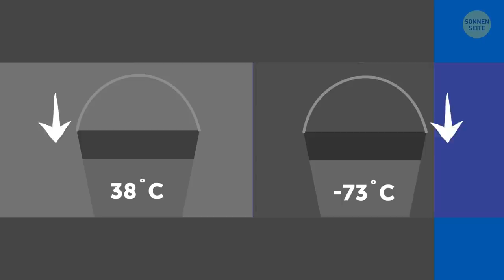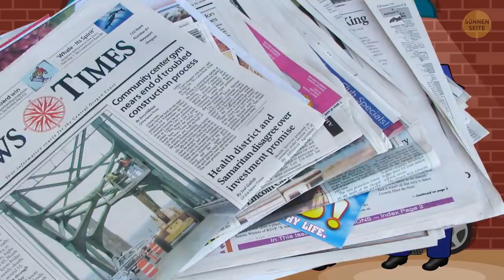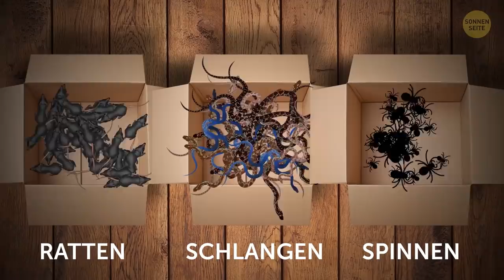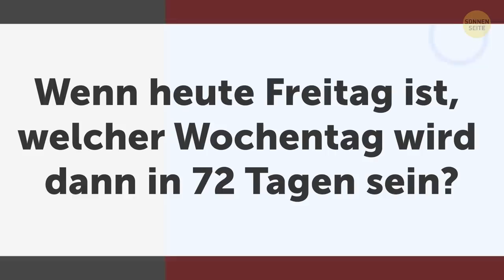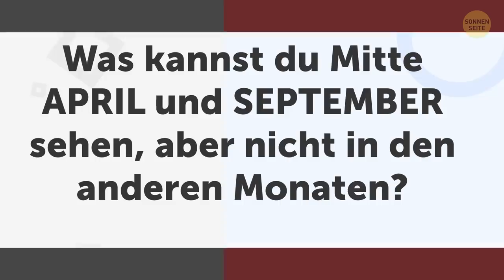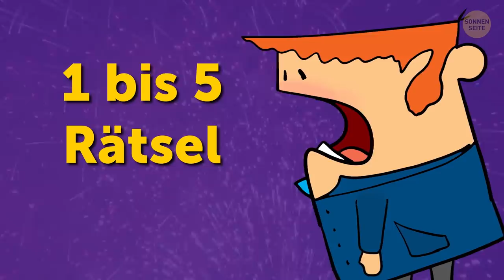Diese 15 Rätsel werden deinen Verstand austricksen, überzeuge dich selbst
Wie kann man sein Gehirn ankurbeln und das logische Denken verbessern? Woher weiß man, ob man klüger ist als andere Menschen? Indem du dein Gehirn und deine analytischen, detektivischen und logischen Fähigkeiten testest, und zwar mit diesen harten Rätseln. Und denk daran, wenn du regelmäßig Rätsel und knifflige Aufgaben löst, dein Gehirn also trainierst, dann steigt auch dein IQ!

Und weil es sich um einen Test handelt, zähle deine richtigen Antworten! Wenn du 1 bis 5 Rätsel gelöst hast, dann übe einfach noch ein bisschen! Integriere Rätselraten in deinen Alltag und besuche auch einige Detektiv-Kurse! Hast du 6 bis 10 Rätsel richtig beantwortet, bist du gut, aber noch kein zertifizierter Detektiv. Aber mit Sicherheit bist du ein Detektiv-Assistent! Wenn du 11 bis 15 richtig geknackt hast, dann willkommen an Bord! Du hast es verdient, mit Sherlock und anderen legendären Detektiven im selben Team zu sein!

ZEITSTEMPEL:

Zwei Eimer 0:24

Ein geplatzter Reifen 1:03

Berüchtigte Bankräuber 1:37

Eine interessante Frucht 2:45

Wachroboter 3:05

Ein kniffliger Trick 4:11

Ein Schmuggler 5:25

Familienbande 6:25

Eine gefährliche Kiste 6:50

Wichtige Dokumente 7:56

Das Rätsel der Woche 9:03

Socken Puzzle 9:29

Besondere Monate 10:11

Eine Geistergeschichte 10:34

Eine Grenzfrage 11:09